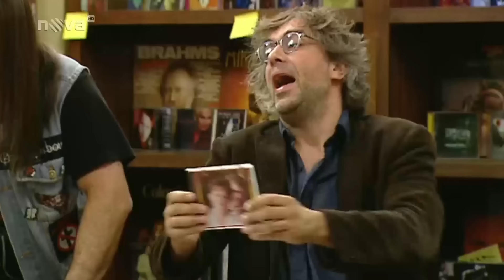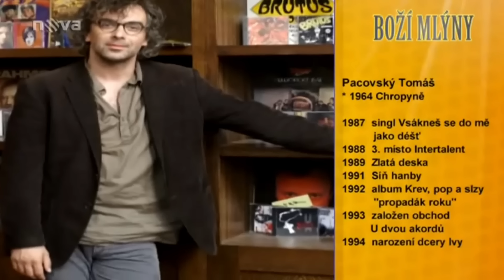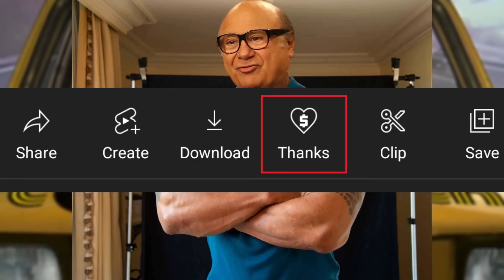Tragické životy postav z Comebacku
Klidně má videa ukažte rodině ale připravte se na vydědění.
Můžete mě najít tady:
0:00 Úvod
0:47 Ivana Pacovská
2:46 Tomáš Pacovský
6:58 Alexandr Bůček (Lexa)
8:26 Alexandra Bůčková (Saša)
10:00 Simona Bůčková
13:50 Sumarizace charakterů